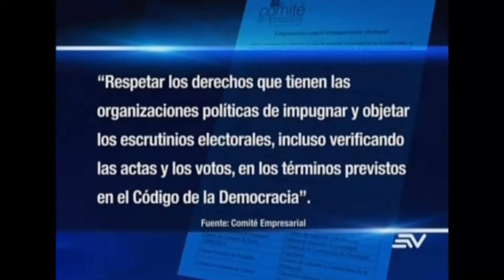NotiCIP Abril 2017